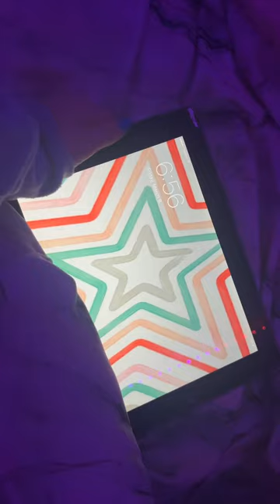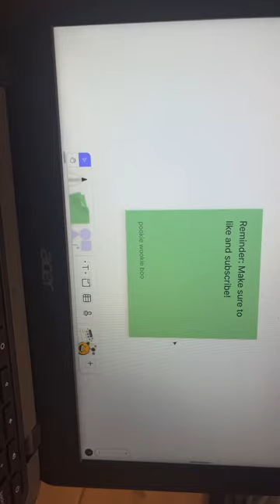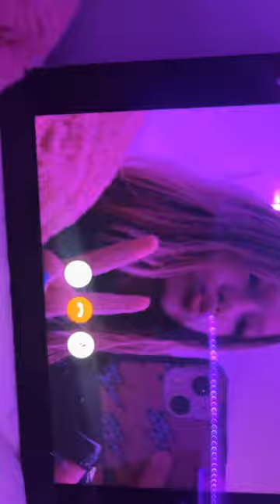Spend A Day With Me Vlog! 🩷